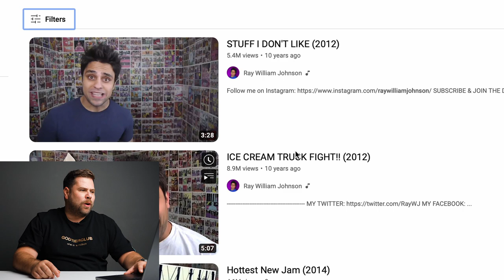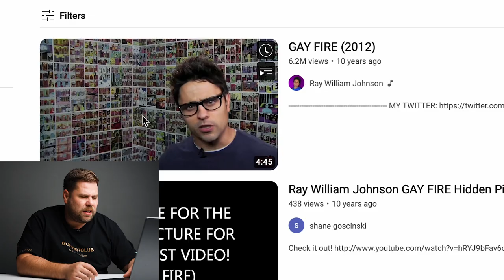What Happened to RAY WILLIAM JOHNSON?!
How have I never heard of this guy before?! 😂 Ray William Johnson is THE MAN!!!